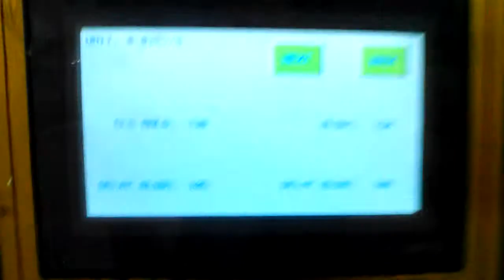2014- Máy thổi chai PET 3L 2 cavity